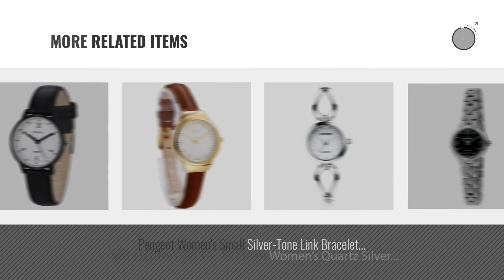Top 10 Small Women Watch [2018]: Timex Women's T21912 Cavatina Black Leather Strap Watch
Black Friday / Cyber Monday Timex Women's T21912 Cavatina Black Leather Strap Watch by Timex

Black Friday / Cyber Monday DOVODA Womens Watches Fashion Small Face Black Leather Band Dress Watch by Dovoda

Black Friday / Cyber Monday Timex Women's T2J761  Indiglo Leather Strap Watch, Honey Brown/Gold-Tone by Timex

Black Friday / Cyber Monday Women's Watches by Ferenzi - Elegant Rose-Gold With Grey Thin PU Leather Band Watch - Make by FERENZI

Black Friday / Cyber Monday Brown Womens Watches Leather Band Fashion Watch High Qulity Waterproof Sport Quartz by WUTAN

Black Friday / Cyber Monday Women Girls Charm Watches Slim Runway Three Hand Unique Face Small Band Fashion Wrist by Shineweb

Black Friday / Cyber Monday KASHIDUN Women's Quartz Watches Wrist Watches Rose Gold Small Dial Mesh Steel Milanese by KASHIDUN